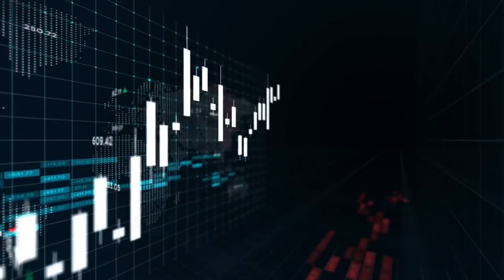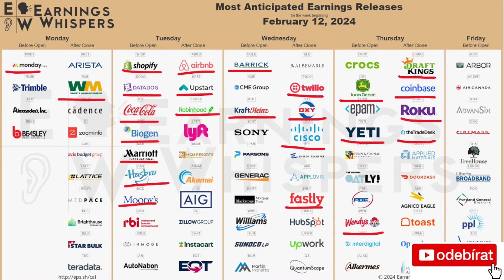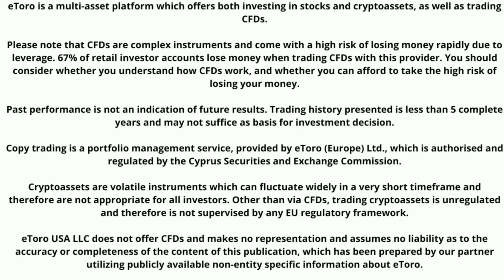Výsledky společností 4Q 2023: 12.02-18.02.2024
Krátké video s ohlédnutím na společnosti z USA, které budou tento týden vykazovat své výsledky za 4 kvartál 2023.

► Podpořit tvorbu finančně můžete zasláním jakékoliv částky na účet:
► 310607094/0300